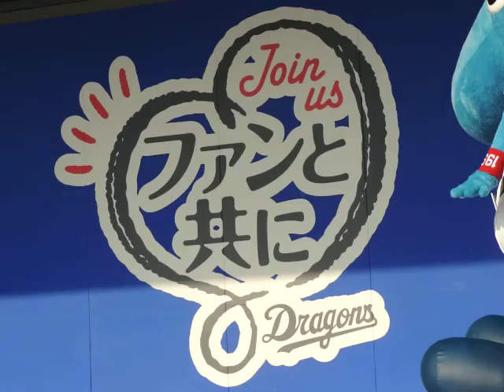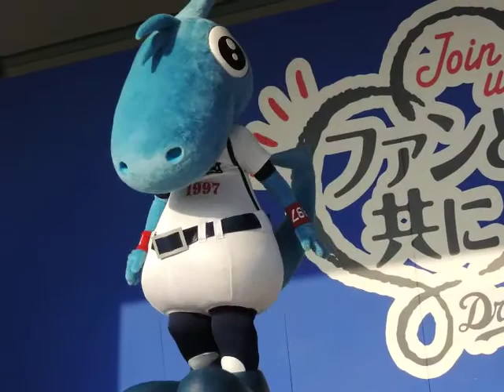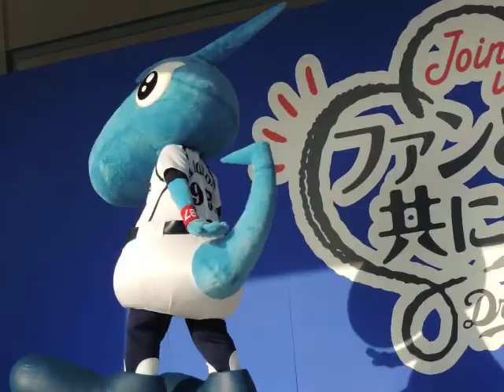2013.5.14 シャオロンのラジオ体操の時間 ｗｉｔｈ チアドラゴンズ♪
ドリームスターズパーティーよりシャオロンとチアドラのナンバーです。